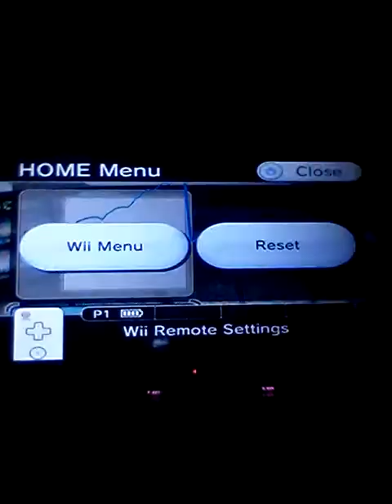Wii Sports Baseball - Made It To 2300